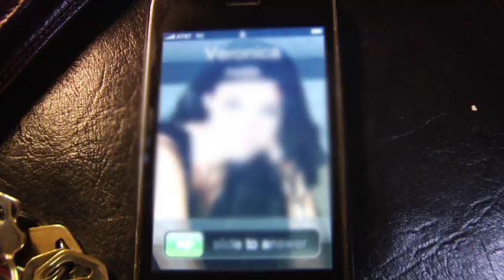Michael Dillard "Take It Or Leave It"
The Debut Michael Dillard single "Take It Or Leave It" Produced by A.J. Vallejo Directed by Randy Hines